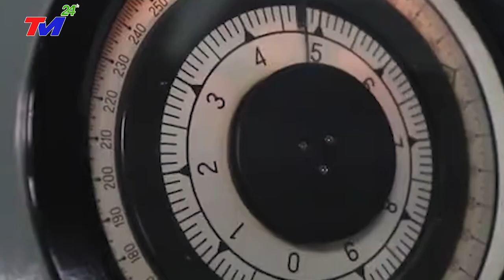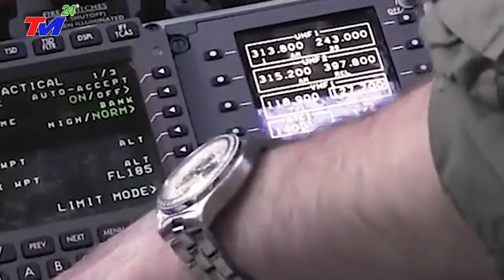TIN MỚI NHẤT 6/3 :MỸ BÁO.ĐỘNG TOÀN QUỐC KHI TQ BĂ'N HẠ MÁY BAY F35 NGOÀI BĐ